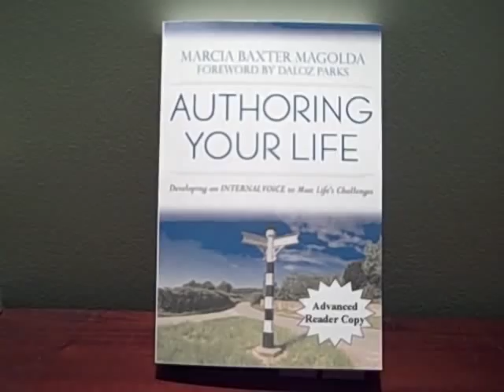Self help through reflection with Marcia Baxter Magolda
"No one has carried the concept of 'self-authorship' forward more richly, or with greater use for the reader, than Marcia Baxter Magolda. Anyone interested in supporting their own, or others', adult development will benefit enormously from this book."
-- Robert Kegan, Meehan Professor of Adult Learning, Harvard University, and co-author of Immunity to Change

Who am I? What do I want in relationships? How do I know what to believe? How do I manage the stresses of living?

This book is for you if you are in your twenties or thirties, looking for your personal compass in the face of changes and unexpected challenges in your life. Perhaps you are questioning the direction your life is taking, maybe disappointed in your romantic, personal or professional relationships, possibly unfulfilled in your work, or concerned about how to successfully manage all the competing responsibilities of adult life. This book offers you a unique way to reflect on your life and use what you learn about yourself to develop an internal foundation  what Marcia Baxter Magolda calls self-authorship  that will re-center you, and provide you with a compass that you can rely on as you make your way through life.